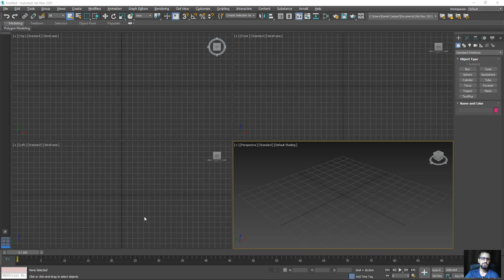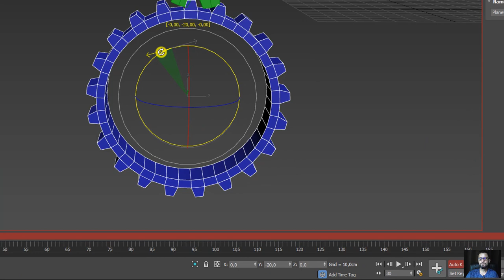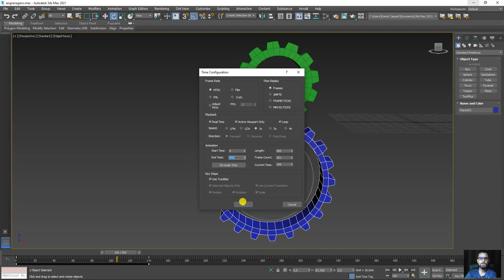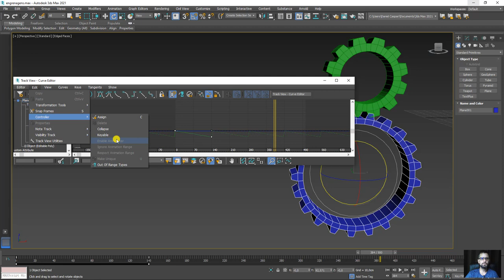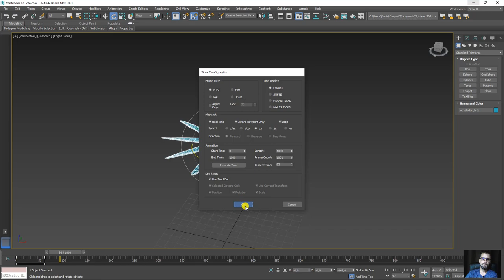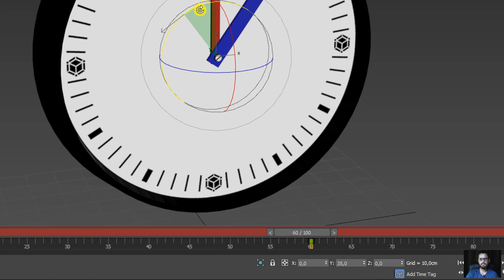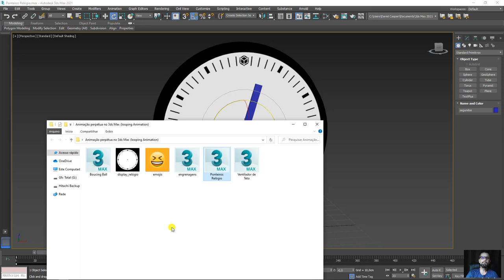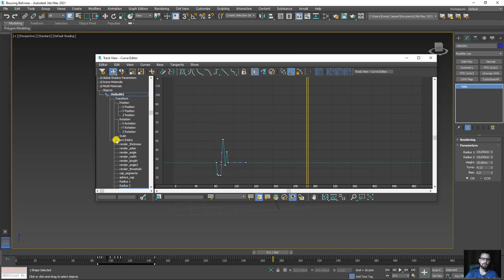Tutorial de 3D - Animação perpétua no 3ds Max (looping Animation)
Nesta aula vamos aprender a usar o recursos "Out-of-Ranger Types" disponível no editor de curvas de animação.

Através deste recursos é possível gerar repetições nas curvas de animação e com isso criar "loopings" em animações de modelos 3D.

Além da parte teórica, faremos alguns exemplos de aplicação e assim entender melhor o funcionamento e importância das curvas na criação de animações.

🔗Links úteis
Introdução ao Autodesk 3Ds Max – Primeiros Passos